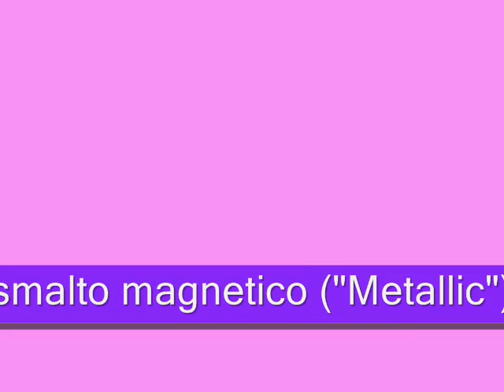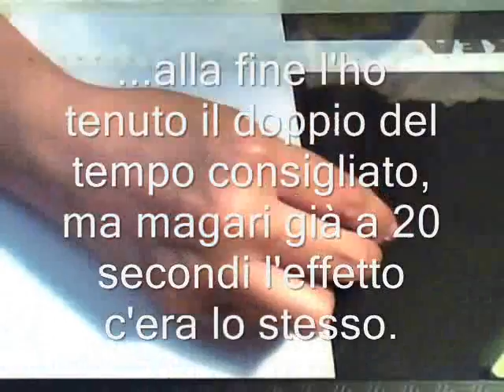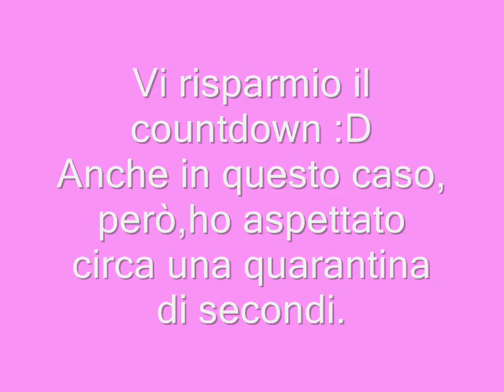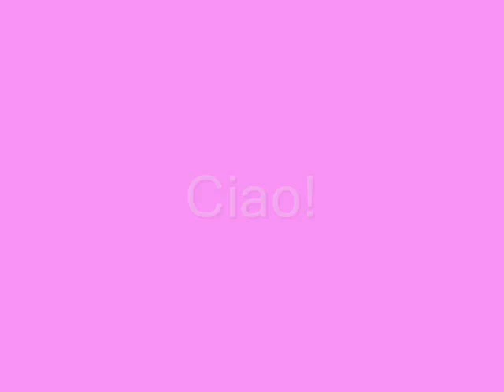Review e dimostrazione smalto "Metallic" di Essence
Semplicemente la mia banalissima opinione su questo smalto ed inoltre vi mostro il procedimento di applicazione. :D
Vi ricordo che mi trovate su Etsy su
Ciao!